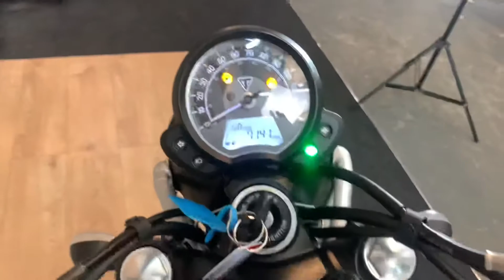Triumph street scrambler